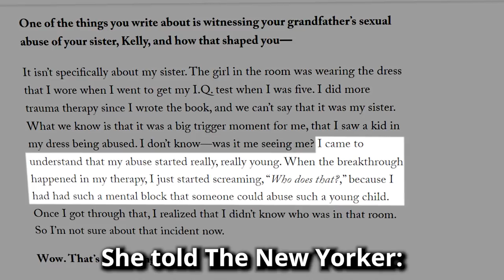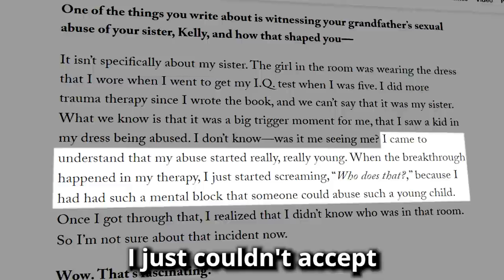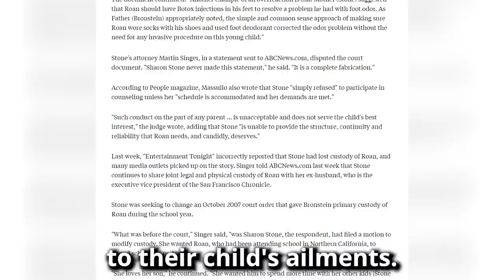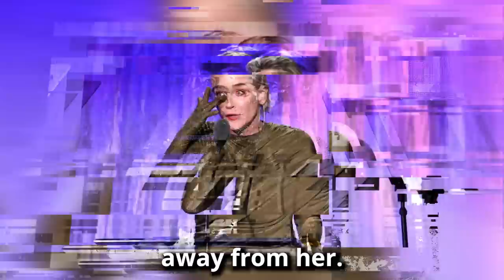Sharon Stone: Rare Photos & Untold Tragic Life Story Of The Basic Instinct Star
Uncover the shocking truth about Hollywood's beloved actress, Sharon Stone.

Join us as we explore the fascinating and often tragic life of Sharon Stone - from her breakout roles in the '90s to the personal struggles that rocked her world.

This is no ordinary celebrity bio - we'll be diving deep into the juicy details, sharing little-known facts and shocking revelations that will keep you on the edge of your seat. But don't worry, we're keeping it relaxed and approachable - think of us as your movie-loving friends sharing the scoop over a cup of coffee. So grab a seat and settle in for a captivating ride through the highs and lows of Sharon Stone's incredible life.